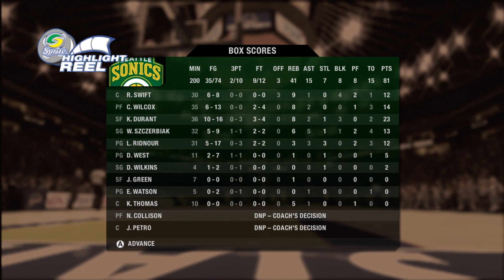NBA Live 08 Xbox 360 Gameplay - Seattle Super Sonics vs Golden State Warriors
NBA Live 08 is the 2007 installment of the NBA Live series by EA Sports. It was released for the PlayStation 2, Xbox 360, PlayStation 3, Wii, Windows and PlayStation Portable. This is the first NBA video game to include all three next-generation consoles, the first game to be released for Sony's PlayStation 3, and the last NBA Live game for the Windows platform.

Platforms: Microsoft Windows, PlayStation Portable, PlayStation 3, Xbox 360, PlayStation 2, Sony PSP, Wii

Developers: HB Studios, EA Vancouver

Genres: Sports video game, Simulation Game

Series: NBA Live

Publishers: Electronic Arts, EA Sports

Mode: Multiplayer video game